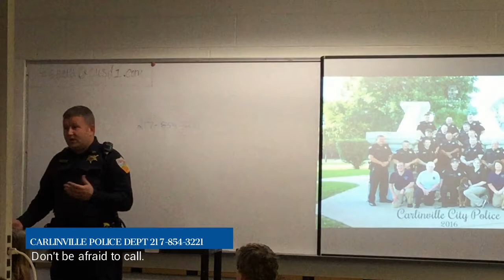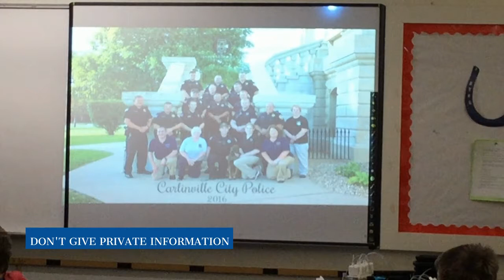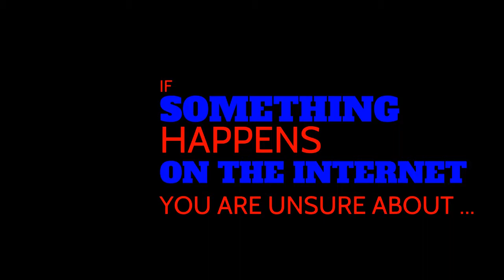Carlinville Physical/Internet Safety 2018